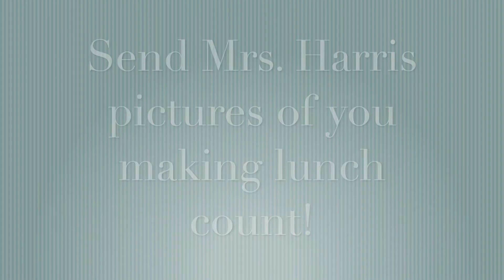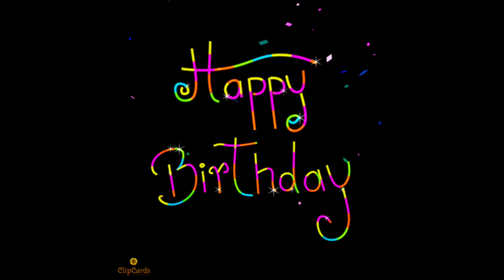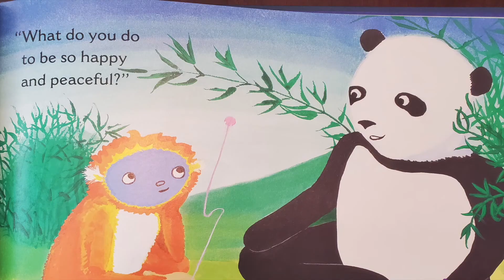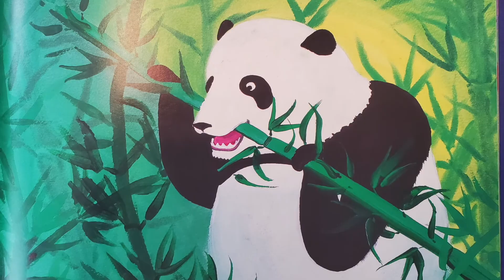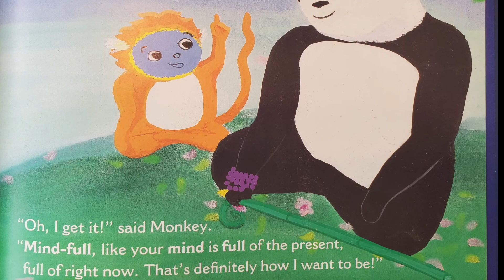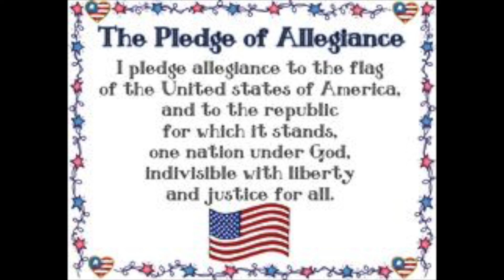Monday April 13th